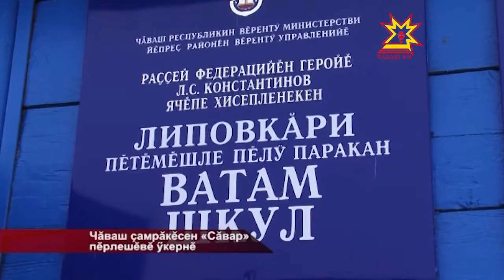Çăкалăх шкулĕ 85 çулта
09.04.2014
Уйăп Мишши, Николай Теветкел çыравçăсем, Лидия Григорьева, Ирина Тимофеева спортсменсем — Йĕпреç районĕнчи Çăкалăхри шкултан тата чылай паллă çын вĕренсе тухнă. Çак кунсенче вĕсем вĕренÿ заведенийĕн 85 çулхи юбилейне паллă турĕç.